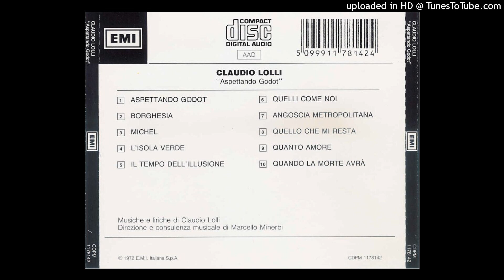Claudio Lolli ‎– Quanto amore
Dall'album   "Aspettando Godot"  del  1972